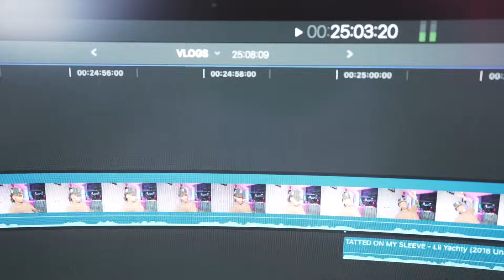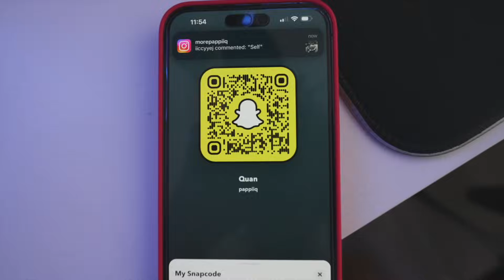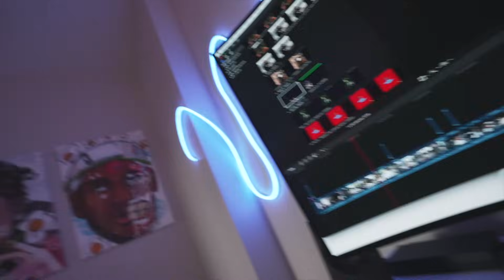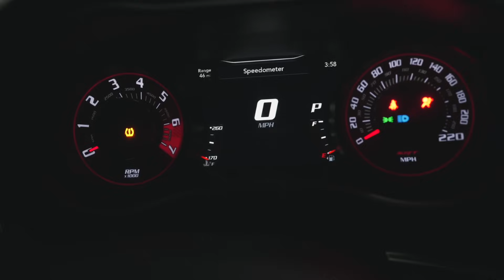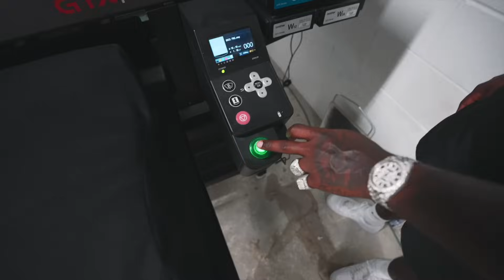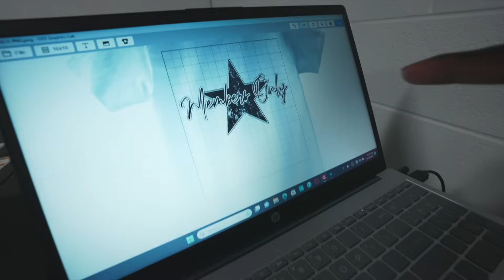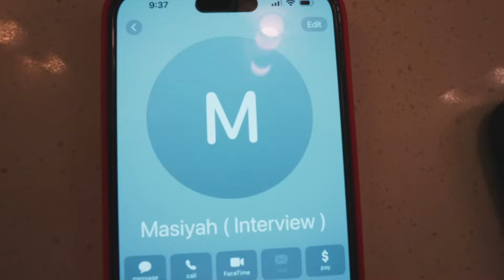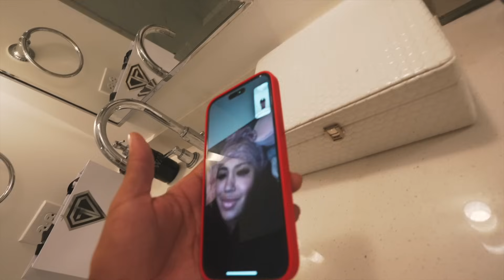I CALLED HER…